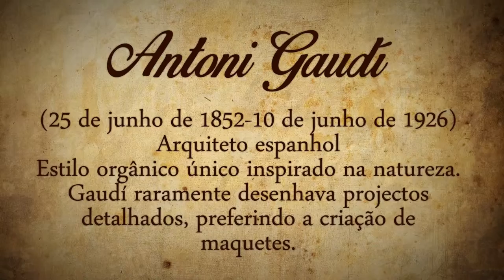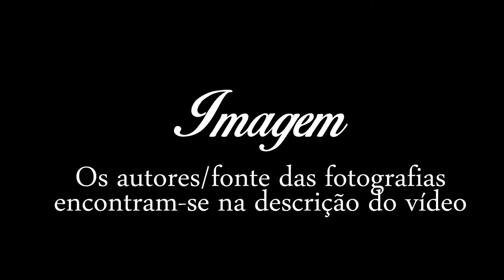Antoni Gaudí - Rui Adrião & Tiago Campos